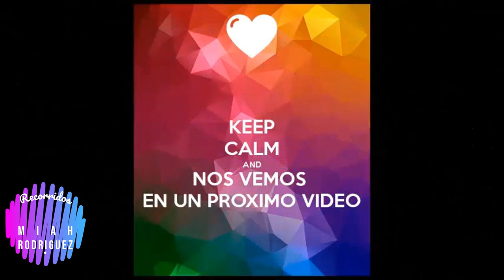🚤 The marble caves in chile /Las Cuevas de Mármol en Chiles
Hola les comparto un nuevo vídeo de unas hermosas cuevas de
Mármol y vemos la belleza de cada cueva y sus aguas cristalinas
este viaje no tarda mucho en realizarse y así poder ver estas bellezas poco común que nos Maravillan con sus coloridos lo que hace que sea una vista espectacular-